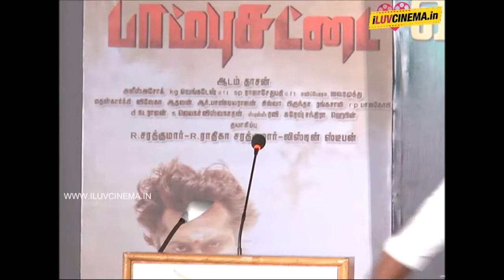Sandamarutham Audio Launch Part3